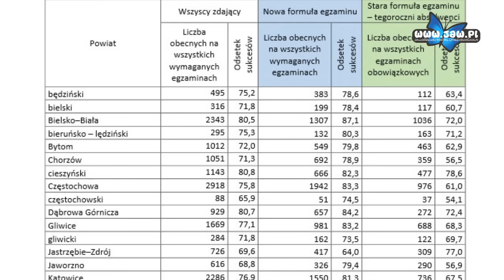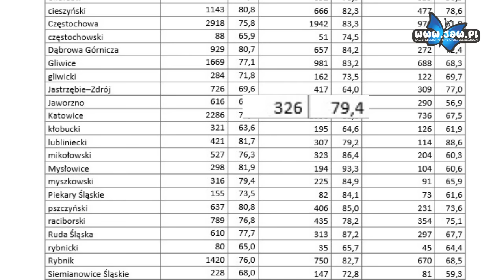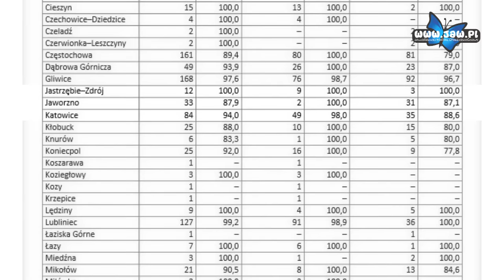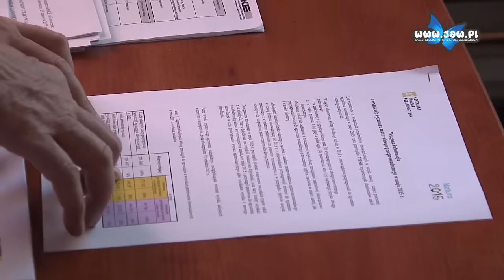Wyniki matur – Jaworzno szóste od końca pod względem zdawalności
Wyniki egzaminu dojrzałości są bardzo niepokojące. W Jaworznie matury nie zdał niemal co trzeci abiturient. Odsetek sukcesów, uwzględniający zarówno uczniów liceów, jak i techników, wyniósł tylko 68,8%. To daje Jaworznu szóste miejsce od końca na 36 powiatów. Tak jak rok temu uczniowie mieli najwięcej problemów z matematyką.

W całym województwie do egzaminu dojrzałości przystąpiło 40 389 osób, z czego 29 944 osoby pisały maturę po raz pierwszy. W Jaworznie egzamin zdawało 616 maturzystów. Uwzględniając zarówno nową formułę egzaminu (licea ogólnokształcące) oraz starą formułę (technika) Jaworzno uzyskało średnią 68,8%, podczas gdy średnia wojewódzka wyniosła 75,7% pod względem zdawalności. Licealiści uzyskali średnią 79,4% przy średniej wojewódzkiej 80,8%, natomiast uczniowie techników 56,9% przy średniej 68%.

Niemal wszystkie powiaty uzyskały bardzo wysokie wyniki zdawalności z języka polskiego. W prawie każdej z nich wyniosła ona ponad 90%. W Jaworznie 97,4%.

Tak jak rok temu uczniowie słabo poradzili sobie z matematyką. Średnia wojewódzka zdawalność wyniosła 78,8%, natomiast w Jaworznie 70,6%. Jaworznicką średnią zaniżyli uczniowie techników, których zdawalność wyniosła 59,3%. Licealistów 80,7%, co wśród wojewódzkich liceów plasuje ich i tak poniżej średniej (82,5%).

Wysoką zdawalność zanotowano także w przypadku języka angielskiego, w województwie wyniosła ona bowiem 95,1%. W Jaworznie 93,4%. W przypadku języka niemieckiego średnia zdawalność w Jaworznie wyniosła 87,9%, co mimo wszystko jest jedną z najniższych średnich w województwie.

Tak jak co roku maturzyści, którzy poddają pod wątpliwość wynik swojego egzaminu mają prawo go zweryfikować w siedzibie Okręgowej Komisji Egzaminacyjnej.

Więcej informacji na temat tegorocznych wyników matur znajdą Państwo na stronie internetowej